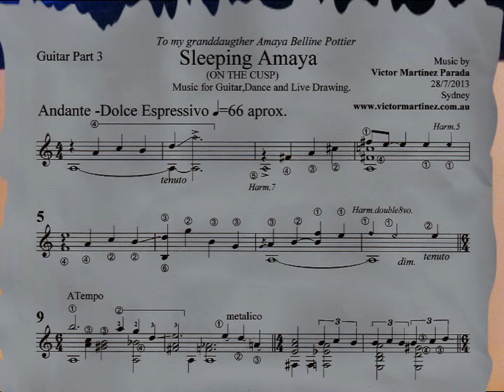Sleeping Amaya (2013) by Victor Martinez Parada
Sleeping Amaya  (2013) music for guitar by Victor Martinez Parada